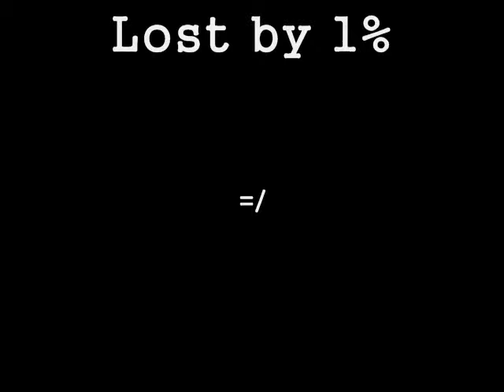Nunchaku 19 twink warrior (New Sound)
just something i put together over a few bgs

(make sure to watch in high quality)

Wow World of Warcraft Wrath of the Lich King You tube twink battle ground bg warsong gulch fraps arathi basin food health sandwhich crit warrior lvl level 19 nineteen teir merciless gladiator private server best ever greatest crapiest biggest a b c d e f g h i j k l m n o p q r s t u v w x y z lol roflmao 1337 nub noob n00b beefcake no life stealing enchant engineer night elf gnome human dwarf orc duel 2v2 3v3 5v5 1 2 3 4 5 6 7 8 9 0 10 *random stuff*